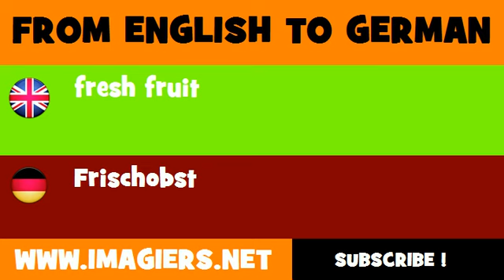FROM ENGLISH TO GERMAN = fresh fruit